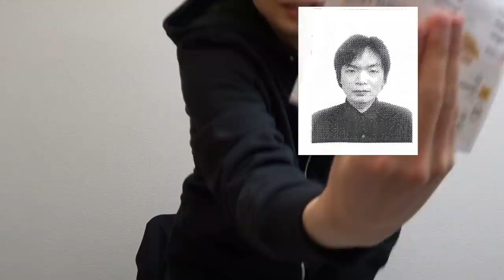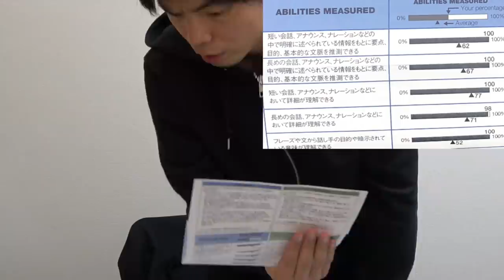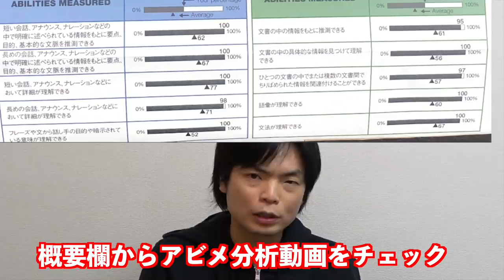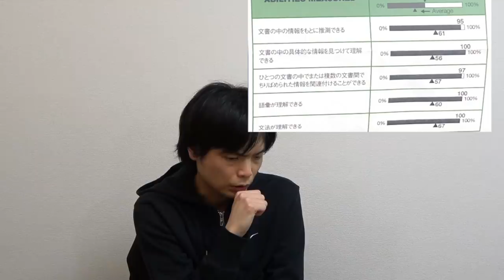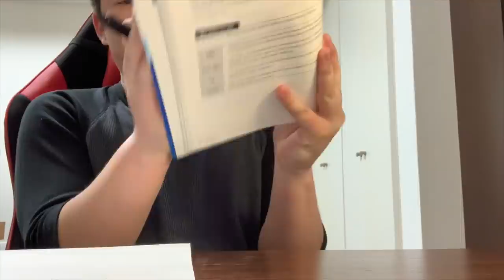第264回TOEIC公開テスト結果発表【21年3月午前】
264回TOEIC L&R公開テストの結果公開です。

【ポイズン松本が直接アドバイス！英語の悩み相談LINE】

森田鉄也プロデュース！英語専門オンライン個別指導塾【BASIS】

授業チャンネルのクラウドファンディング